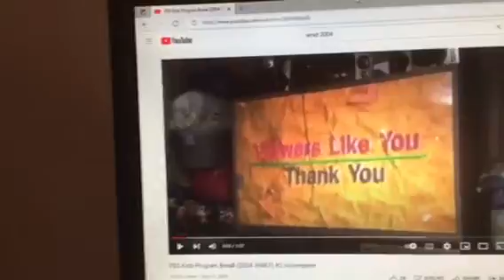Barney & Friends PBS